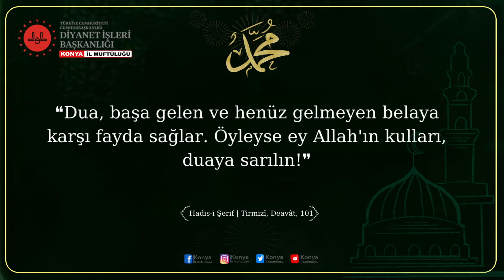Dua, başa gelen ve henüz gelmeyen belaya karşı fayda sağlar.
❝Dua, başa gelen ve henüz gelmeyen belaya karşı fayda sağlar. Öyleyse ey Allah'ın kulları, duaya sarılın!❞
[Hadis-i Şerif | Tirmizî, Deavât, 101]